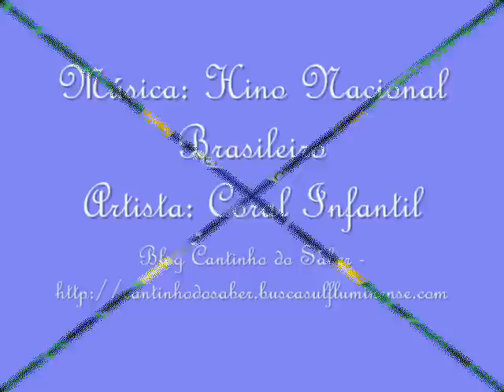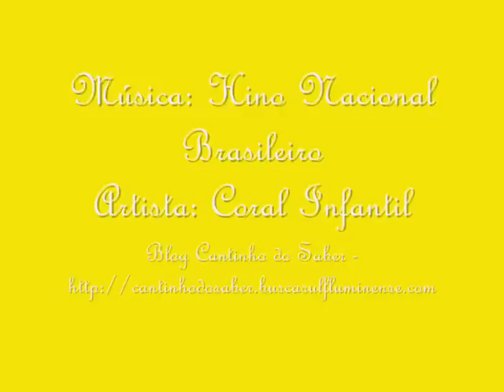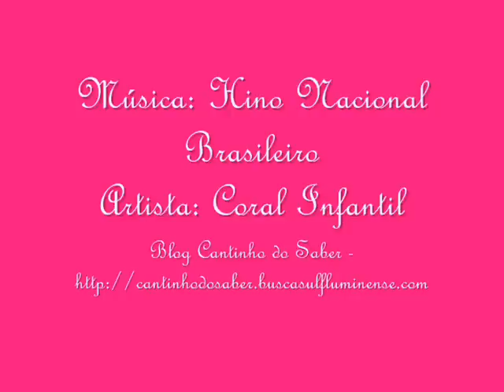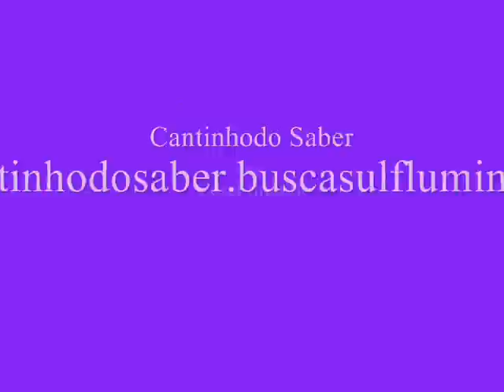Vídeo Para o Projeto Formatura e Natal - Hino Nacional 3.wmv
Vídeo Com músicas de Natal Para Formatura de Crianças.